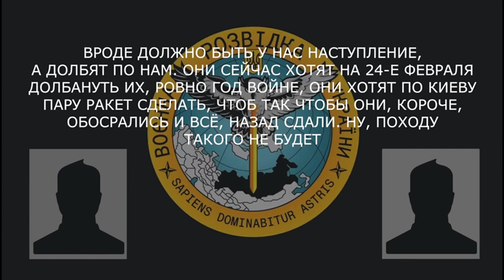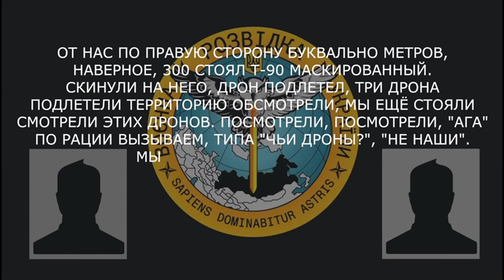«Вроде должно быть у нас наступление, а долбят по нам»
Військовослужбовець рф розповідає про втрати, відсутність техніки та вдалі дії зсу:

▪️командир на позивний «Челяба» відправив у селище Щербаки 120 людей, яких одразу там «положили»;
▪️«хотят по Киеву пару ракет сделать, чтоб так чтобы они, короче, обосрались и всё, назад сдали, ну, походу такого не будет»;
▪️український дрон скинув гранату на російський танкт Т-90: «Говорят, броня не пробиваемая, ага, разлетелась в клочья, нах*й, эта броня»;
▪️«у нас технику всю старую расконсервируют, у нас нет новой техники»;
▪️«у них работают HIMARS, у них всё работает, у нас нет ничего такого, вообще нету».